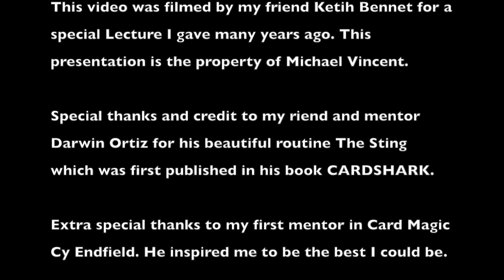The Sting | Michael Vincent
This performance is my original copyright footage filmed at my lecture over 8 years ago. It features The Sting, a wonderful routine by Darwin Ortiz. Enjoy

Special thanks to Keith Bennet who filmed this footage.